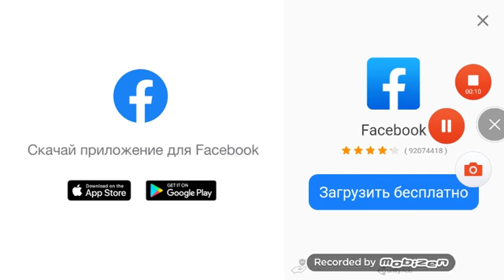2сезон 1серия приключение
Шахта